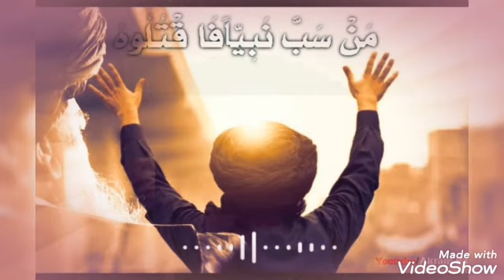Hafiz Saad Hussain Rizvi WhatsApp Status Allamah Khadim Hussain Rizvi WhatsApp Status TLP status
°•° بِســــــــــمِﷲِالرَّحْمٰنِ الرَّحِیْمِ °•°

 👈🏻اَلسَّلَامُ عَلَیْکُم وَرَحْمَةُ اللّٰهِ وَبَرَكَاتُه‌​

👈🏻🌙 01 صفر المظفر  1443 ھِجْــرِی

👈🏻🗓️ 09 ستمبر  2021عِیسَوی​

👈🏻☀️ 26  بھادوں 2078 بکـــــرمی

👈🏻🌎بـــــروز جمعرات

       بغض و کینہ دور کرنے کا نبوی نُسخہ!

*رسولِ اکرم ﷺ نے ارشاد فرمایا: مصافحہ کیا کرو کینہ دور ہوگا اور تحفہ دیا کرو محبت بڑھے گی اور بغض دور ہوگا۔*
(مسند امام احمد بن حنبل، حدیث27680)
•●◉✧صَلُّوا عَلَی الْحَبِیْب✧◉●•

●✧صَلَّی اللہُ تَعَالٰی عَلٰی مُحَمَّدﷺ✧● __________________________

💖لبیک لبیک لبیک یا رسول اللّٰہﷺ 💖